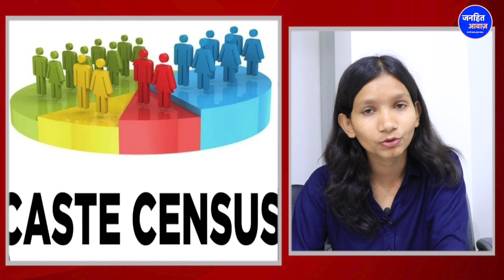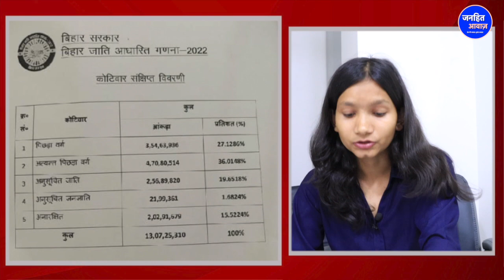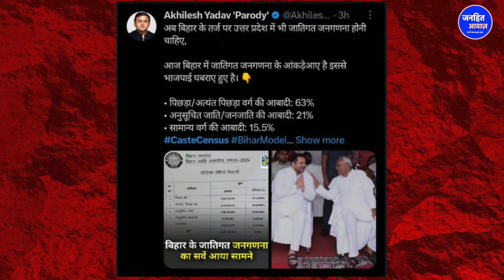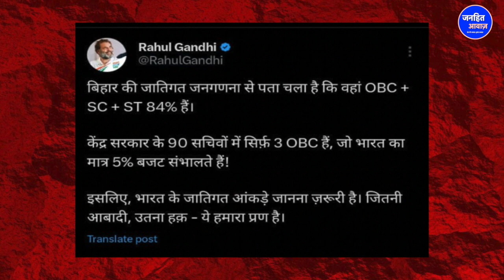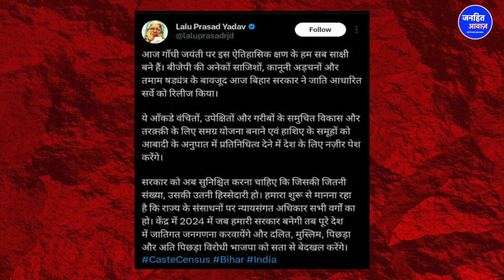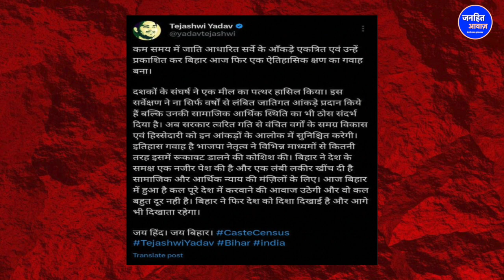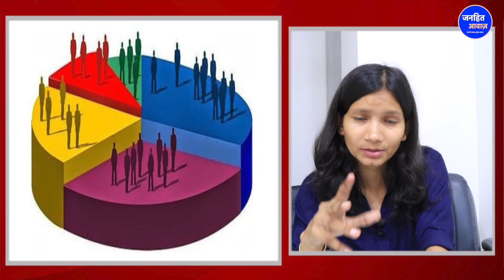जानिए जातिगत जनगणना क्यों है जरूरी? विश्लेषण BY BEAUTY GIRI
Video Courtesy -
Produced By - Janhit Awaz
Reporter - Beauty
Edited By -  SANNO